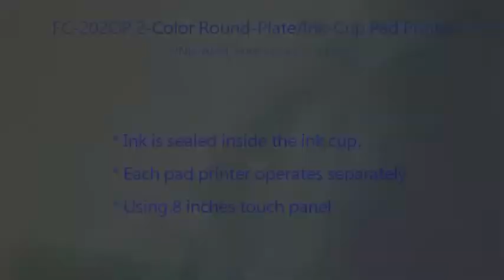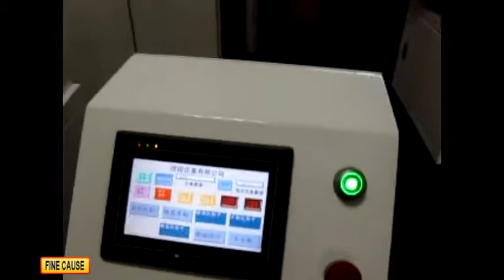Pad Printer Machine【2-Color Round Plate Ink Cup Pad Printer】FC-162BRC(formerly FC-202)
The pad printing machine uses L shape casting structure：strong and easy to operate. Color touch panel with Panasonic PLC - programmable logical controller which can adjusted by client needing. Able to share the same size of ink cup：60*900.
＊Colored Touched Panel, Panasonic PLC Programmable Control System, Logical Program Control, Can be modified based on customer's requests.
＊L-Shape Casting Pad-Printer Body. One Piece. Firmed Structure. Easy to Operate)
＊60＆90O Ink-Cups for selection
＊Each machine printing position can be adjusted.
＊Printed number and other printing parameters can be set individually for any machines.
＊The height of placing the pads can be reached up to 90 mm.
＊Adjustable Ink-Cup pressure. Microcomputer auto detection, Easy maintenance.
＊Exclusive Patented Ink-Scraping Device (Patent No. M311585)
＊Input / Ouput Full Display
.more...
Pad Printer Machine【2-Color Round Plate Ink Cup Pad Printer】FC-162BRC(old FC-202)

Suitable for:

Additional precision indexing plate makes it easy to access the materials. It is also able to expand the automation peripherals to increase production.

★ FOLLOW ME ★
English